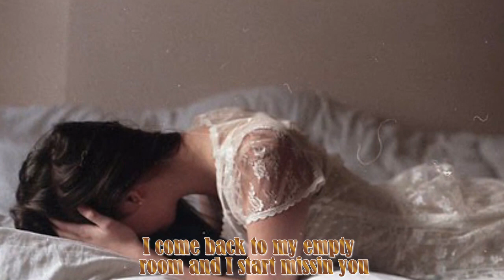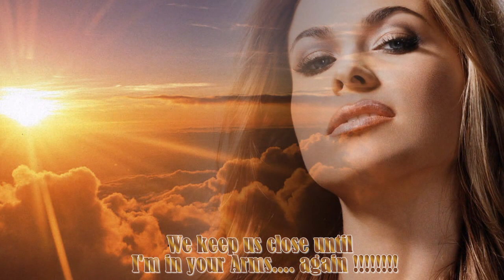LONG DISTANCE LOVE AFFAIR BY KLYMAXX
When I'm on the road in some new town
And the night is blue
I come back to my empty room and I start miss you
I lay back on the covers and dial the telephone
Knowing you'd be waiting there for me at home
Its a long distance love affair
I can close my eyes and be with you tonight
When I hear your voice everything is alright ..alright
You ask me how it went tonight
Was I satisified
I tell you that crowd was good
and the band says hi
I miss my little princess
I bet shes really grown
Did she ask her daddy when mommies was comin' home
Things we share are more words can say
You know this is but your so far away
*** Instrumental ***
Keep us close until I'm in your Arms. again !

KLYMAXX BIOGRAPHY
Formed: 1979 in Los Angeles, CA
Years Active: 80 's, 90 's
Genre: R&B

All-female band formed in 1979 by producer/drummer Bernadette Cooper, guitarist Cheryl Cooley and keyboard player Lynn Malsby. The original lead vocalists were Lorena Porter Shelby and Joyce "Fenderella" Irby, who later left for a solo career. In 1990, the group became a trio, with Shelby, guitarist Cheryl Cooley, and keyboardist Robbin Grider. "I Miss You" was a major hit for the band in 1985. Steve Huey, All Music Guide